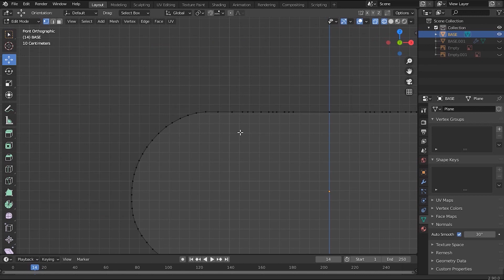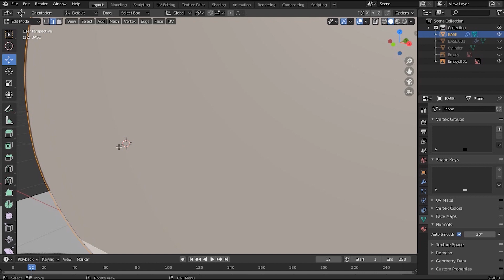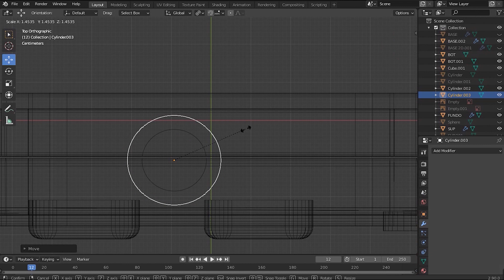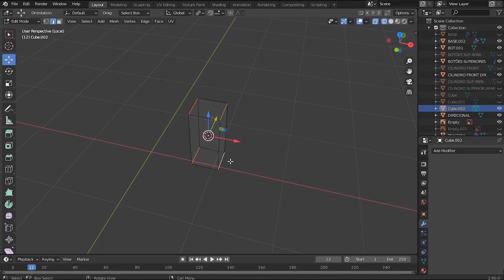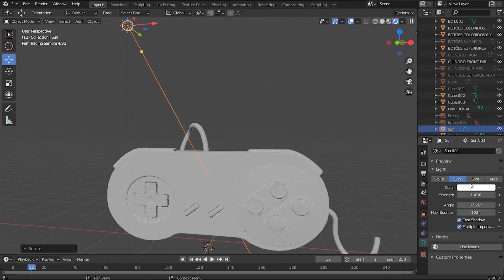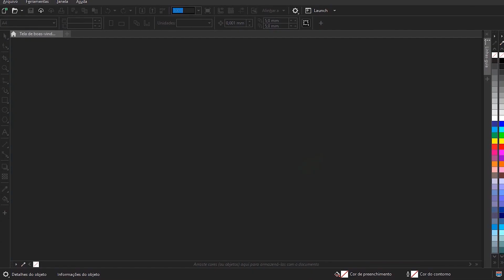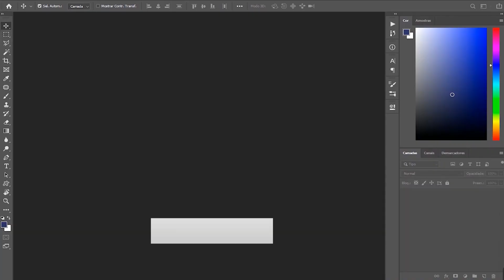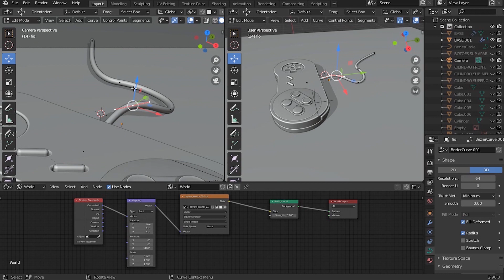Como modelar controle Super Nintendo no Blender 3D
Nesse vídeo,  mostro todo o processo de produção de um controle do Super Nintendo criado do zero no Blender 3D.  E como eu amo esse controle! 😍❤

Utilizei o Blender em sua versão 2.9, onde fiz a modelagem 3D, aplicação de materiais, texturas, iluminação e Render. Para a criação das texturas,  utilizei o Corel Draw 2020 e o Photoshop CC2019 para a Pós-produção.

Espero que você curta! 😁